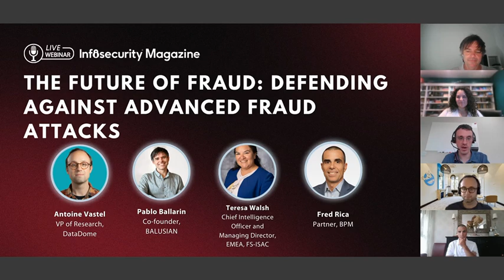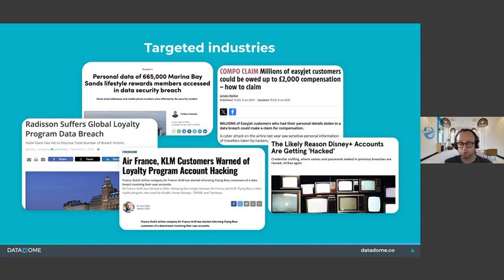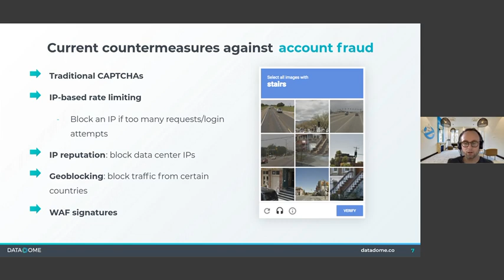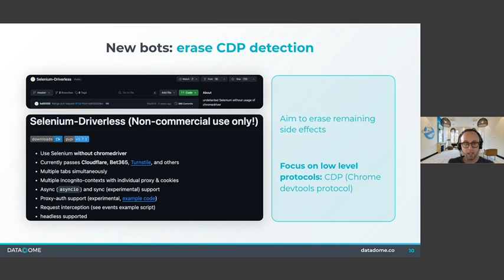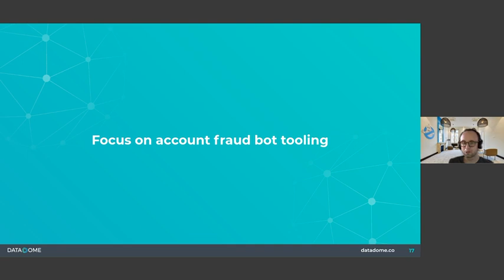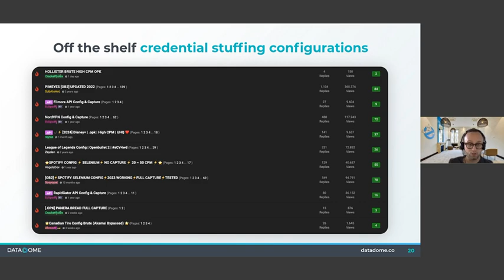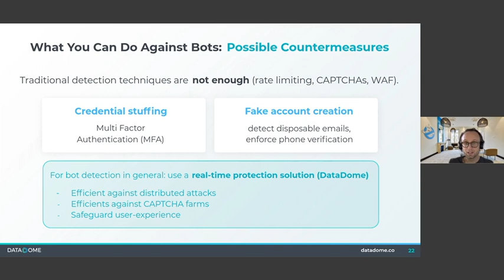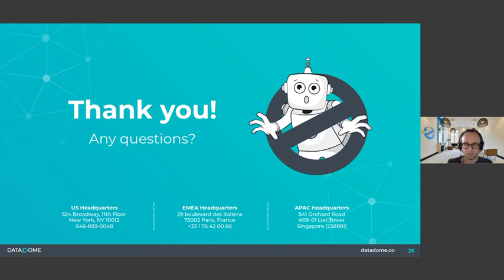InfoSecurity Magazine x DataDome | The Future of Fraud: Defending Against Advanced Account Attacks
Threat actors are becoming increasingly sophisticated, employing techniques like fake account creations and account takeovers, as well as the use of bots to escalate the volume of these attacks.

Tune in as we discuss the latest account fraud trends, evolving threat tactics, and security gaps.